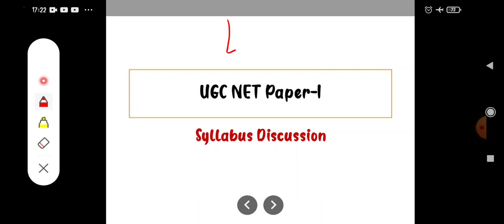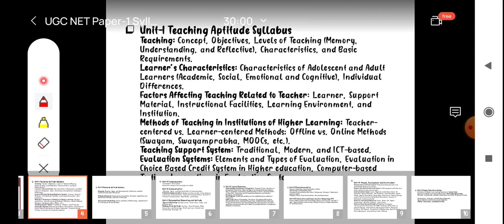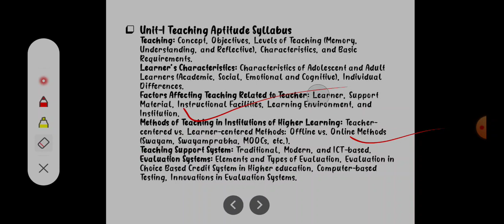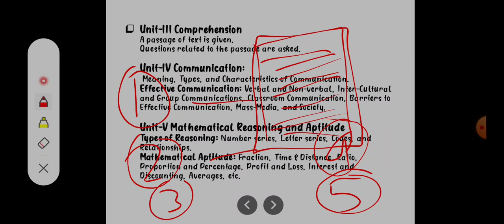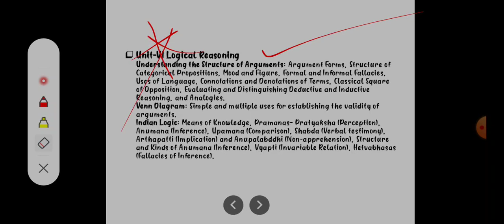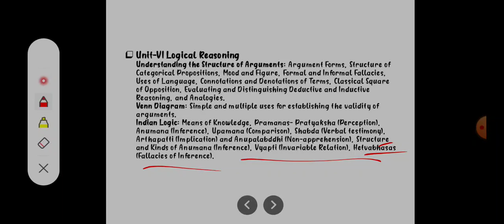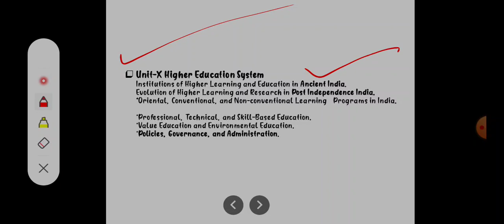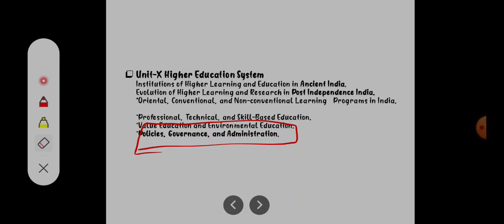UGC NET Paper-1 || Syllabus Discussion || UGC NET-JRF 2022 || Arpita Hazra